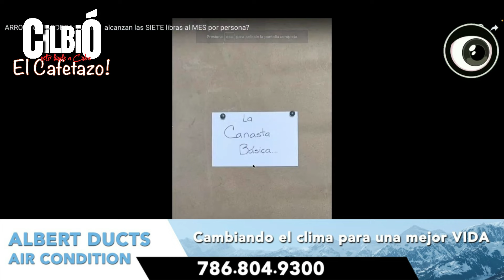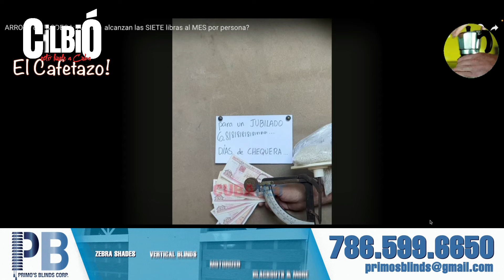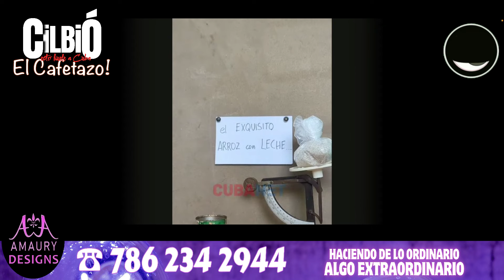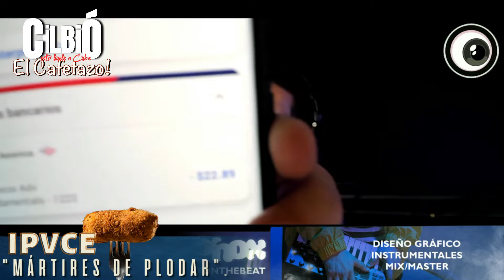No faltará la comida. Las ropas y los zapatos. (la revolución es un mojón).